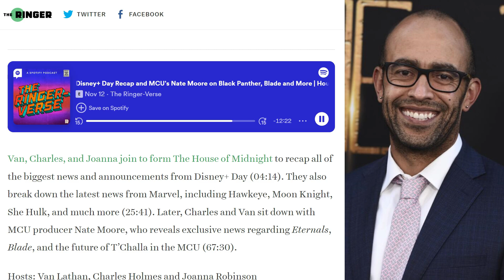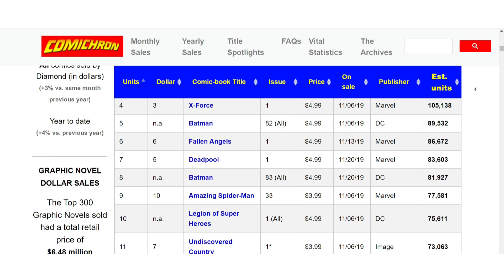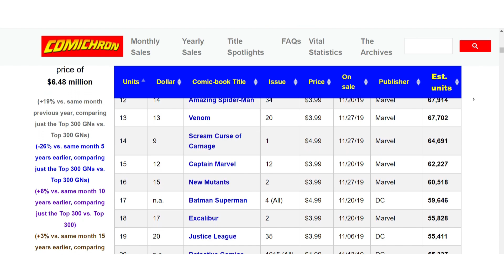Ironheart Died In November 2019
I hope that answers your question William. The TV series mean less and less each year. The one with Riri Williams and Mephisto that got delayed multiple years means close to nothing to Marvel.